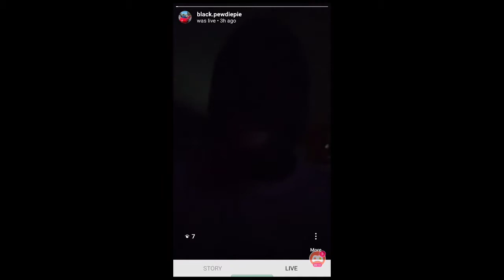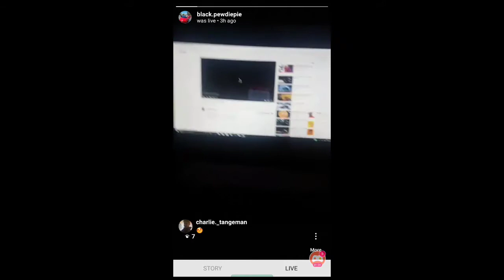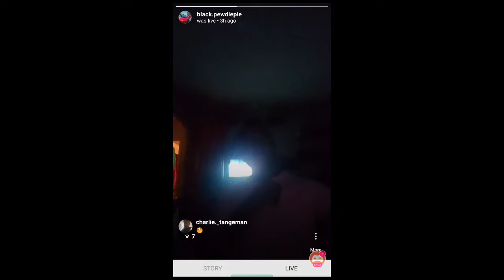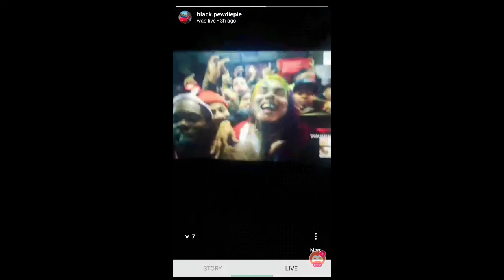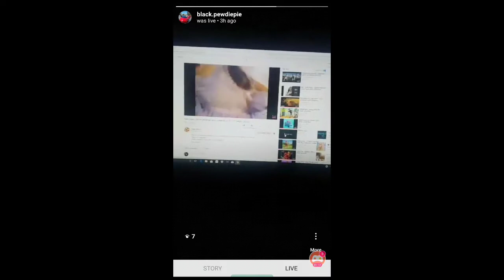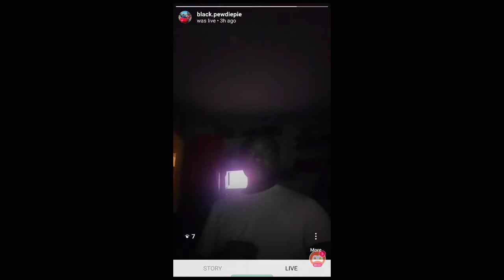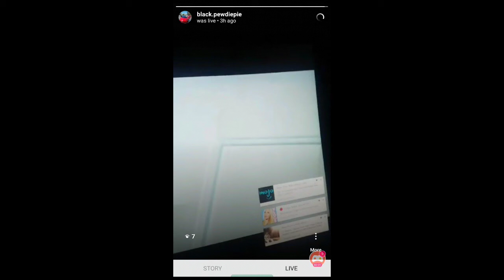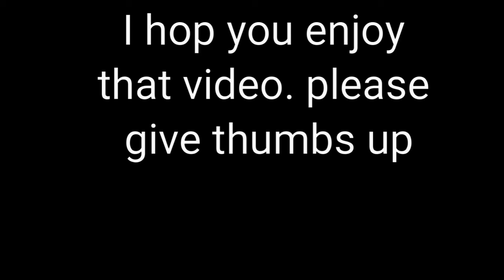Weird moments on Instagram